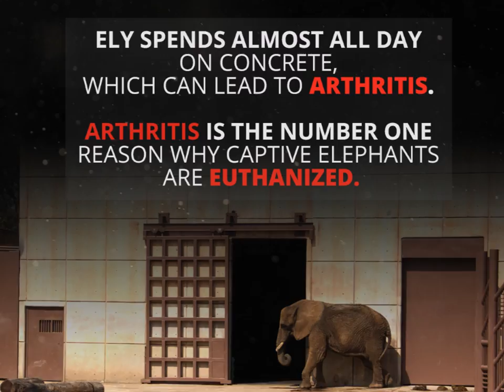San Juan de Aragon Zoo - A Deadly Zoo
Ely suffers from a broad spectrum of health issues, among those issues is a skin condition known as ulcerative dermatitis. The lack of shade in Ely's enclosure has caused her to become severely sun burnt on top of her already damaged skin. The lack of care and treatment to these injuries has resulted in an infection that is most visible on her back.

We demand swift action be taken in regards to the treatment of Ely. We urge San Juan de Aragon Zoo in Mexico City, Mexico to release Ely to a sanctuary that can provide her with the love and care, she so desperately needs and deserves.